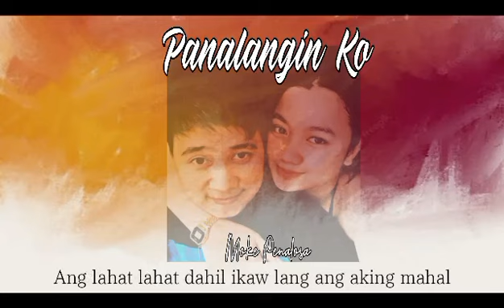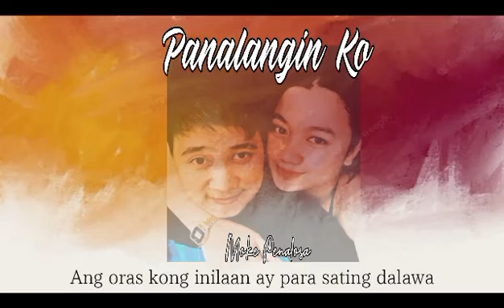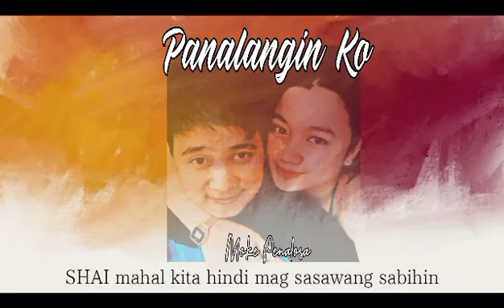Panalangin ko - Moke Penalosa